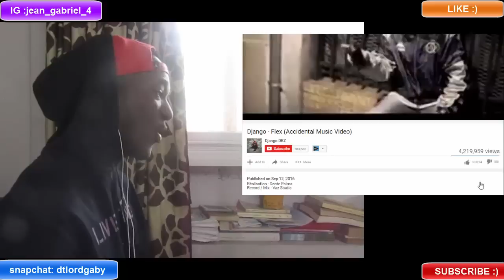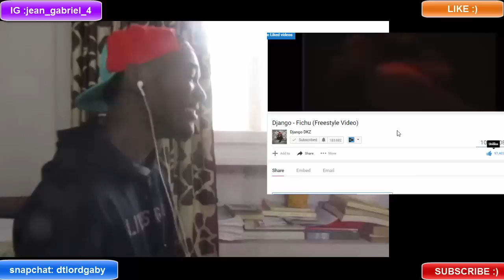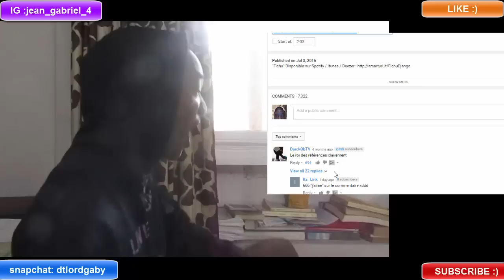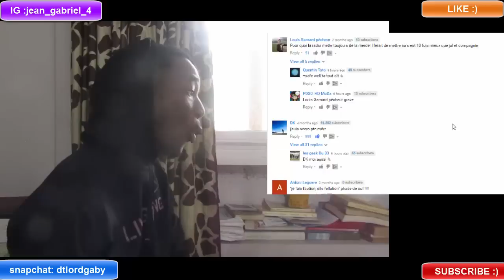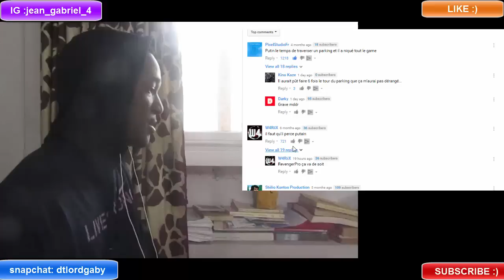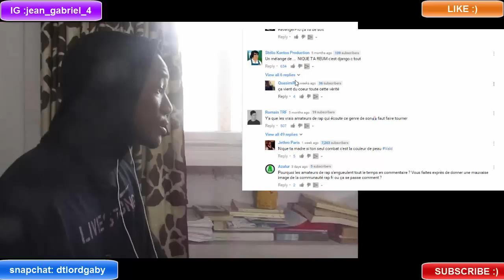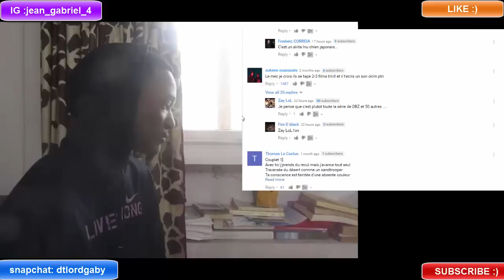FIRST REACTION TO FRENCH RAPPER DJANGO!!! FLEX , FICHU , BILLY COCAINE , OISEAUX ! C'EST UN MALADE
FIRST REACTION TO FRENCH DJANGO!!! FLEX , FICHU , BILLY COCAINE , OISEAUX ! PUTAIN IL EST MALADE CE TYPE !
Desiigner Ft  Lefa   Panda French Version

let's go to 10k together ;)